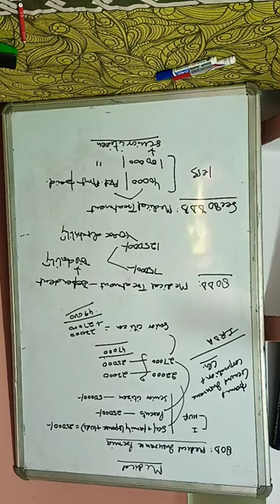incometax .deduction us 80 D, DD, DDB..